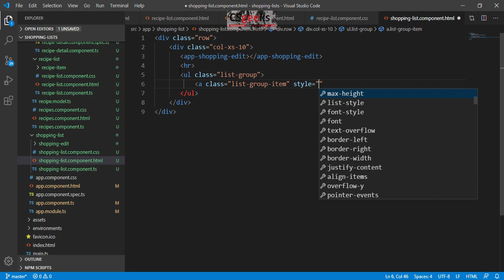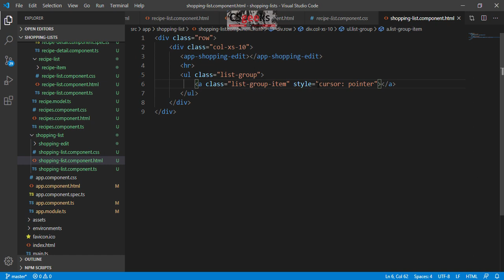Angular Tutorial#38:--Working on the ShoppingListComponent